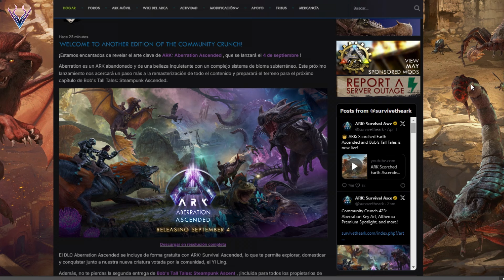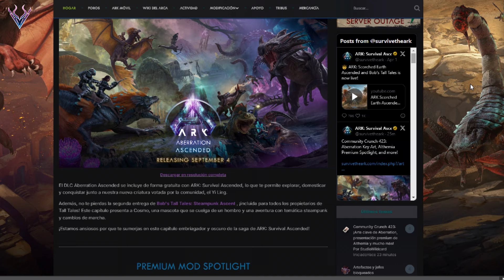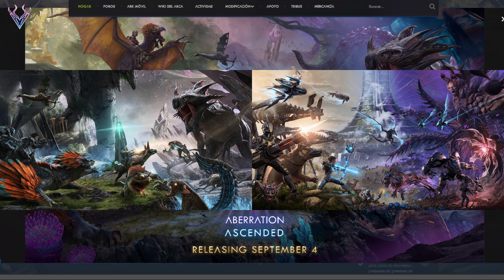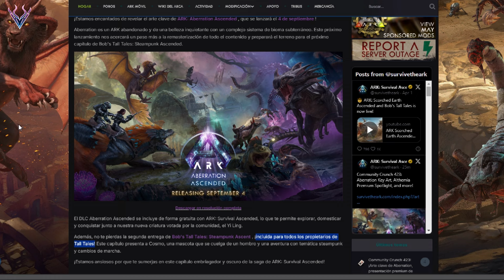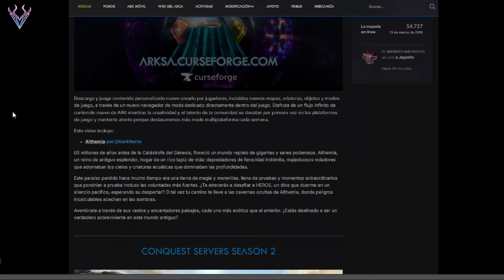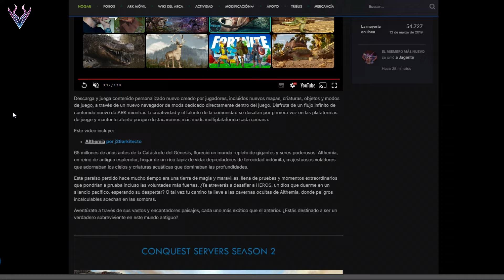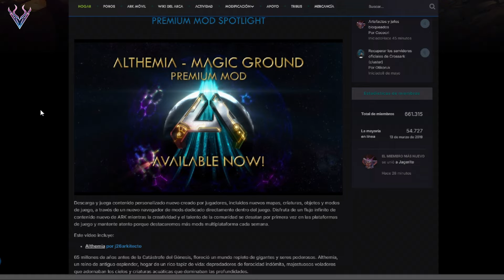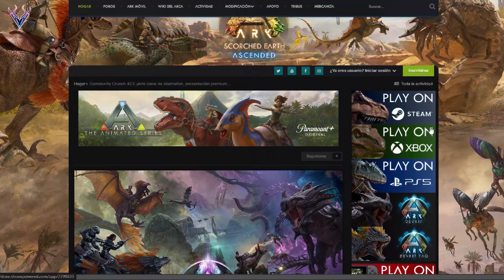EL NUEVO KEYART DE ABERRATION LEVANTA EL HYPE A FULL | MAPA MOD ALTHEMIA Y MÁS